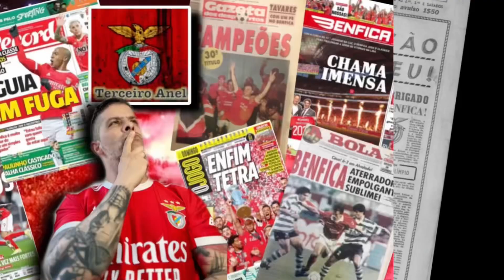BENFICA-REVISTA IMPRENSA: 14 Dezembro, CABRAL EM DESTAQUE NA PREPARAÇÃODO ATAQUE À PEDREIRA!!🦅🔴⚪️